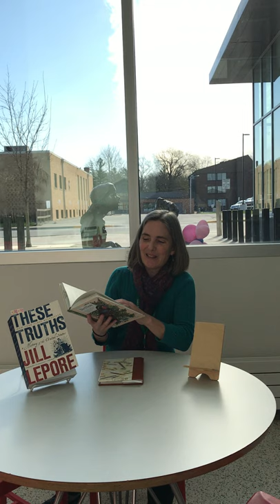Stay Inside & Thrive Challenge - What We're Reading & Watching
Anastasia, Amanda, and Ellen share how they are participating in this week's challenge.

Anastasia:
The Dragonfly Pool by Eva Ibbotson
A Voice in the Wind by Francine Rivers
Ben-Hur (1959, G)

Amanda:
A People's History of the United States by Howard Zinn

Ellen:
These Truths by Jill Lepore
BirdNote, ed. Ellen Blackstone, ill. Emily Poole